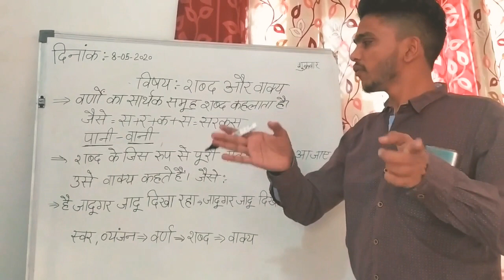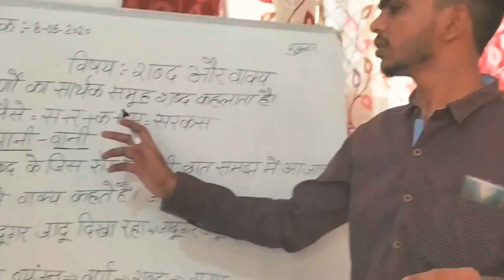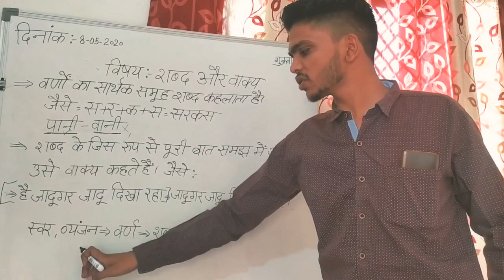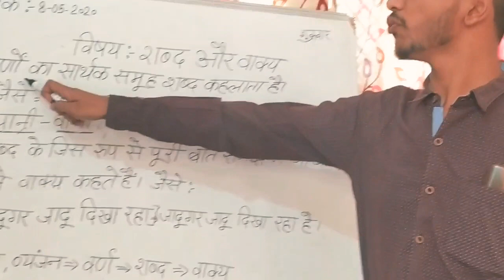हिंदी का बहुत ही महत्वपूर्ण विषय शब्द और वाक्य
हिंदी व्याकरण में सभी बच्चों के लिए बहुत ही आसान और महत्वपूर्ण टॉपिक शब्द और शब्द वाक्यआप इसको ज्यादा से ज्यादा देखें और आसान तरीके से यह विषय समझे।